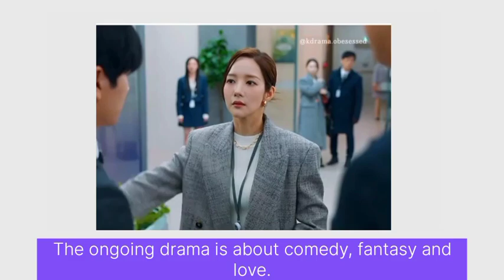Park Min Young gets bold and strong for herself in "Please Marry My Husband"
Actress Park Min Young is currently boosting her popularity and acting profile in the ongoing drama "Please marry my husband". in the latest season, Park min young character showed Justice to her cheating husband. Park Min Young’s character exposes her cheating husband at work infront of everybody. She boldly made her entrance to the workplace, and gave the cheating husband the first slap, which followed with another heavy slap and a third big slap. Park Min Young’s character later showed the panties of her cheating husband's mistress. The scene is hugely liked by fans and viewers of the series, because justice is being served. That scene had also skyrocket the viewership ratings of the drama. The behind the scenes of that scene has even gone more viral. once park Min young kept the red pant on his head, she asked whose panties are these, to which he replied they are mine. The actors in the background couldn't hold their laughter. The same way, fans are loving the behind the scene. The ongoing drama is about comedy, fantasy and love.